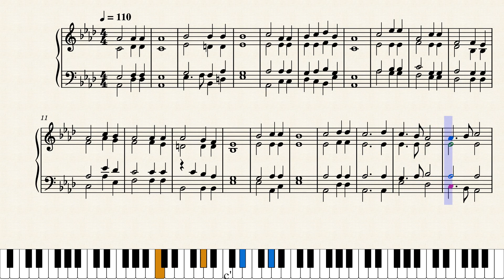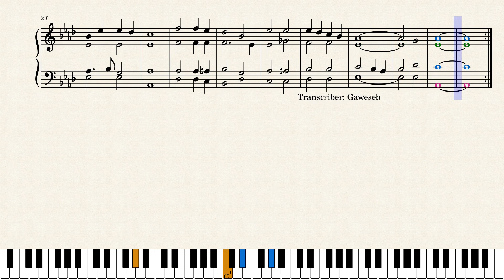!Khuba !noba Ti /Omse by Late Rev/Captain Hendrik Witbooi